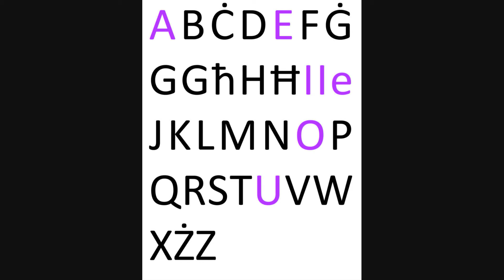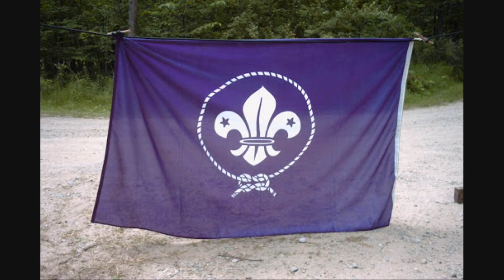SMC Scout Group Introduces Malta